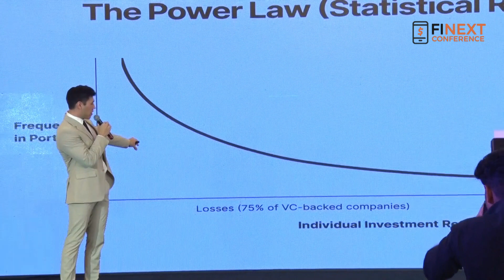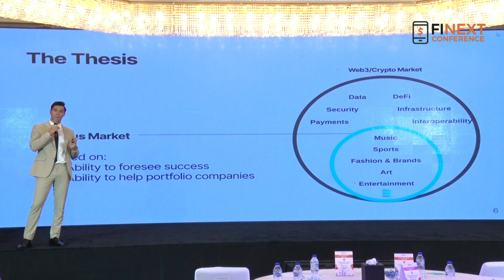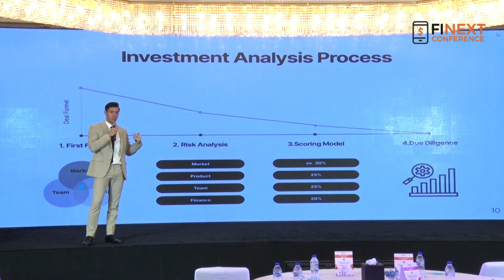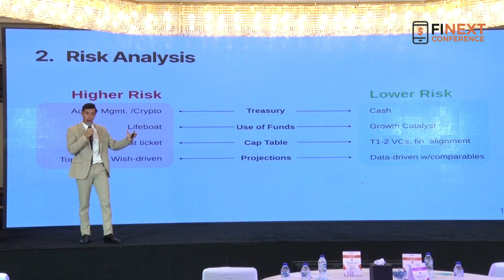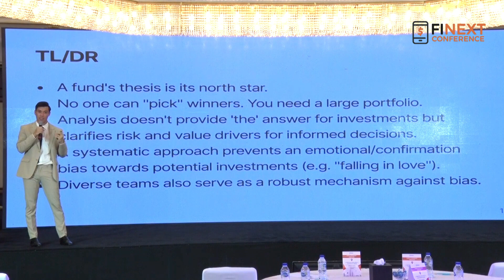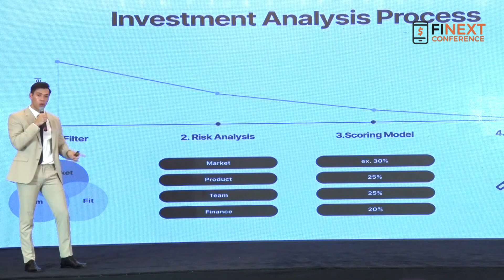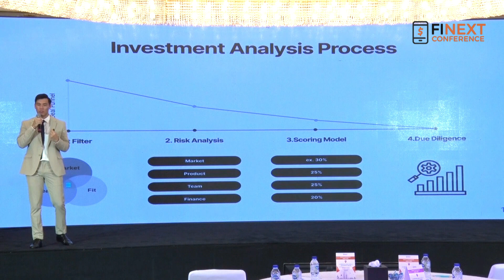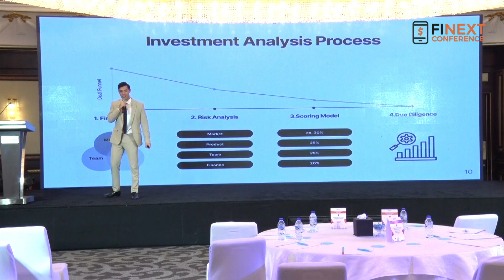Crypto Venture Capital 101- José Fernando Pereira, Caerus | FiNext Conference Dubai 2023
Running investments at Caerus, a Web3, NEAR-backed venture fund dedicated to creating more of what matters most: Culture.

Fueled by an obsession for technology, finance and culture, I focus on finding, analysing and structuring investments into the next generation of Web3 applications that ignite our passions and position creators and consumers at the heart of these new enterprises.

About the Company:

Web3 is reimagining culture & entertainment. Value and governance is being redistributed. Caerus is a Venture Capital Fund and Venture Lab backed by the NEAR Foundation which sits at the intersection of where creators, talent and IP owners meet capital, technology and change makers. We back and build the next generation of platforms, services and applications which feed our culture and position creators and consumers at the heart of these new enterprises.

Caerusventures.xyz

About the Conference:

We're a Finance tech conference bringing together the best and brightest from the field of Finance under one roof on the 21st and 22nd of June, 2023 in Dubai. We strive to provide a fruitful platform for Finance and Technology startups, SMEs, key decision makers, researchers, investors and people from the media to interact and build meaningful alliances.